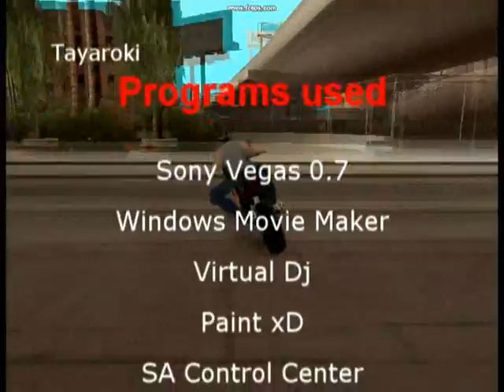Oldies A new Collab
:) bored+leftovers=new collab weeeeee
Stunters:
MetaLord
DeviLkiD
Kenon
Olympia
Tayaroki
Editor:
Tayaroki